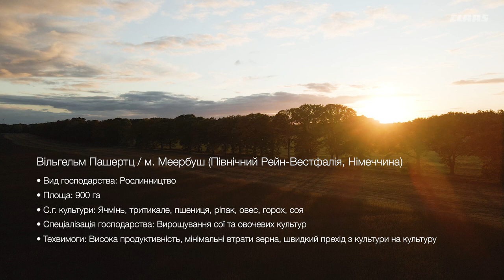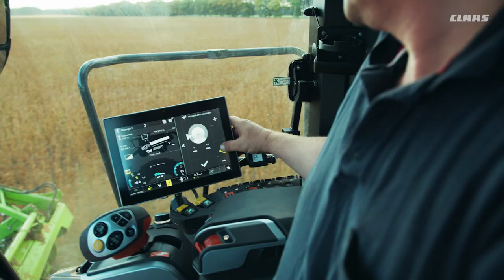Відгук фермера з Німеччини про комбайн CLAAS TRION 730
Фермер Вільгельм Пашертц поділився своїм досвідом та вимогами за якими обрали комбайн CLAAS TRION 730